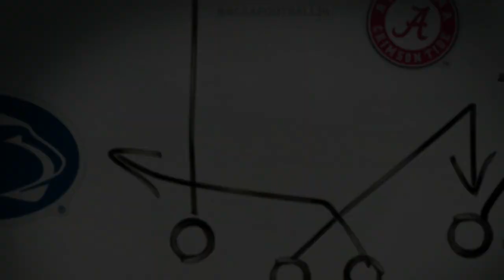NCAA Football 14 2018 2019 Season Game San Jose State Spartans vs Oregon Ducks